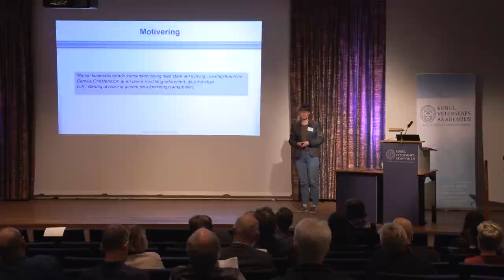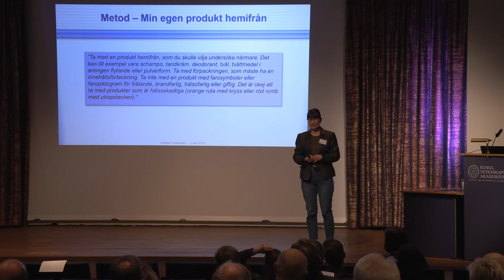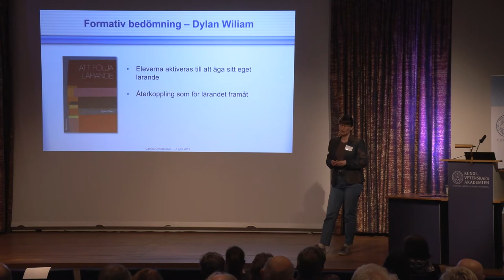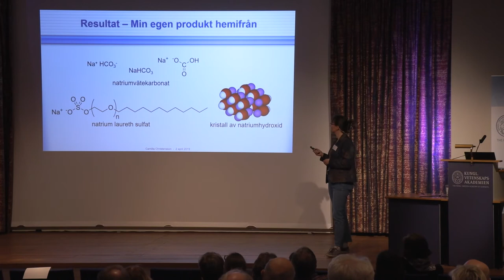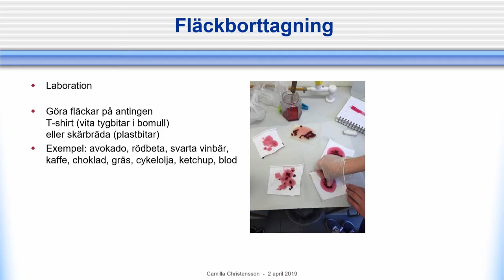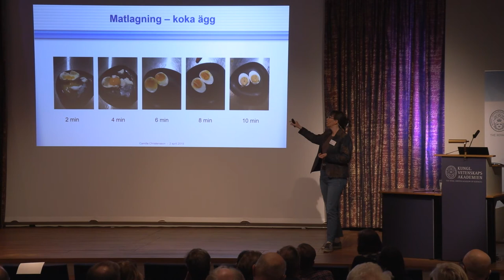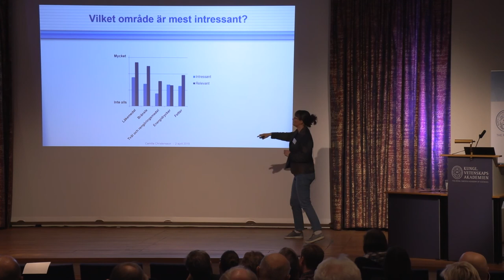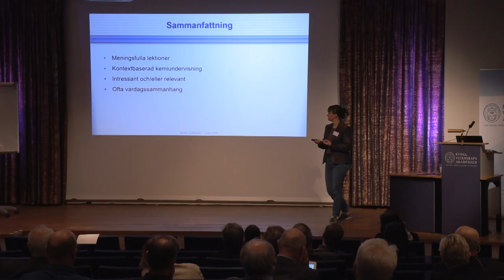Kontextbaserad kemiundervisning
Camilla Christensson, Katedralskolan, Lund (lärarpristagare i kemi). Introduktion av Kerstin Sahlin, ordförande i Kungl. Vetenskapsakademiens kommitté för skolfrågor. Från: Ingvar Lindqvistdagen 2019, 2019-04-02.